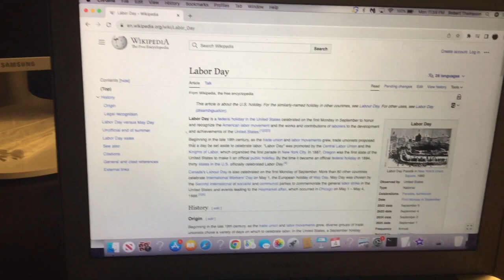Happy Labor Day 2023